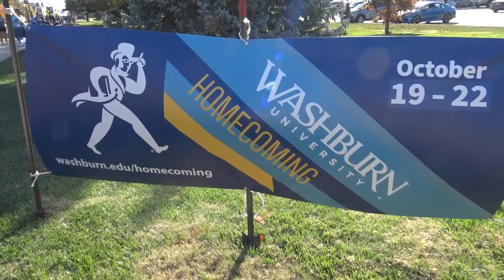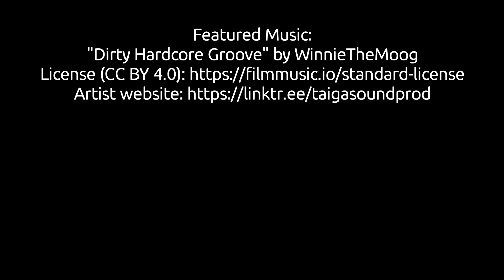Ave & Em: Washburn University Homecoming Parade (10/22/2022)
We started the homecoming festivities at Washburn University by going to the parade. You know we love watching the band. And guess what? The Washburn University Marching Band 🎷🎺🥁 was there too!